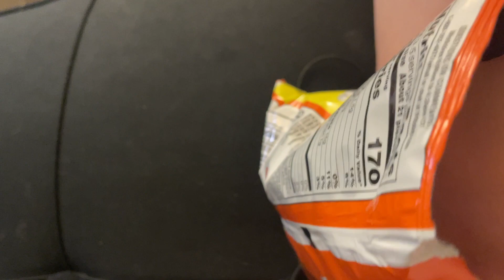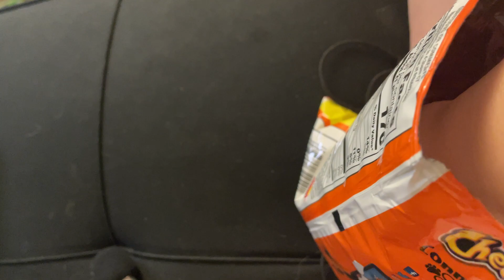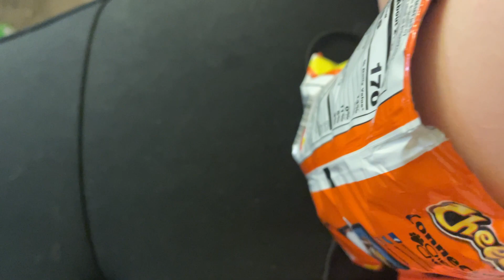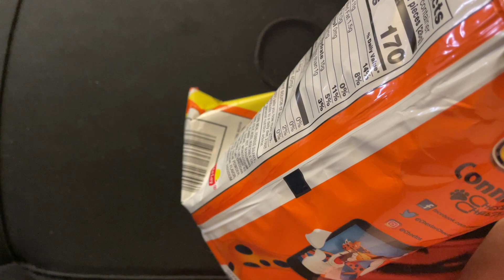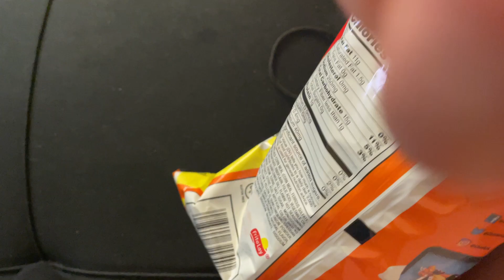YOU are eating a bag of hot cheetos (ASMR)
Hi everyone! ❤️ This is a prerecorded video. Please go read my community post. I often post on the community tab if I can’t make a video due to my health.

Hi all 💕💕

You are truly loved 🥰

~ Jess

FAQ:
- what do you use to film with?: usually my iPhone 12 Pro, but sometimes I use my iPad mini 5.
- which mic do you use?: I alternate between the blue yeti, my mini mic/Apple mic, 3Dio, and I do have a Tascam but I don’t use it very often.
- are you lgbt?: yes, I’m bi 🌈
- do you support BLM?: yes!! 👊🏿👊🏾👊🏽
- how old are you?: I am turning 29 soon
- why don’t you show your face anymore?: privacy reasons & because of my work
- pronouns?: she/they
- what kind of ASMR do you make/listen to? I mostly make fast and aggressive ASMR and I also listen to that pretty much 100%.
- why did you take down your videos?: they are privated. Please see the answer to the question about showing my face above.

- Facebook like page: yesitsjess ASMR (Facebook.com/yesitsjessasmr)
- my personal social media are only for friends